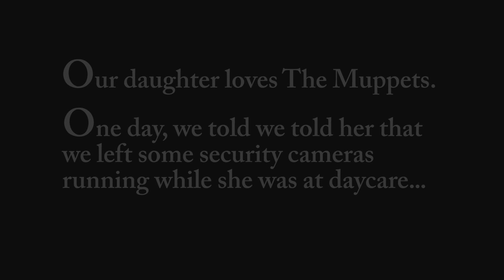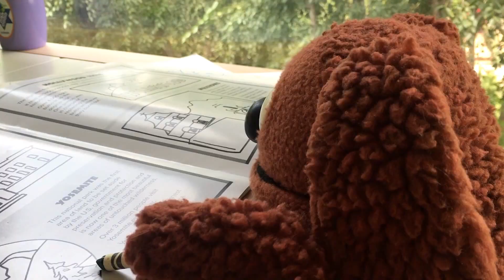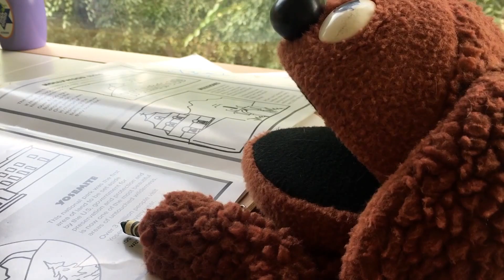Muppets, Alive! A Toy Story...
"Muppets, Alive! A Toy Story..." aka Muppet toys come to life.

My daughter loves The Muppets...

One day, we told her that we left some security cameras running while she was at daycare.

We then showed her this video.

She loved it, but was very upset someone else was eating her crackers...

Shot on an iPhone 6 Plus.

Rowlf and Animal are 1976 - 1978 official Jim Henson Muppet Puppets for Fisher-Price.

Be kind, I was the sole cameraman, puppeteer (though my gracious wife helped with Rowlf on a few shots), and editor.